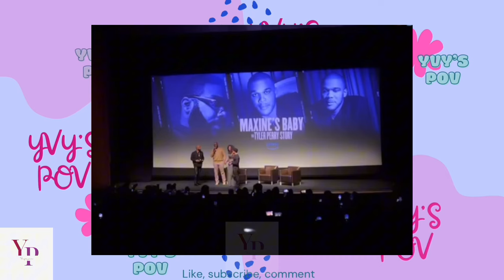TOYA JOHNSON-RUSHING AT TYLER PERRY’S DOCUMENTARY « MAXINE’S BABY » SCREENING